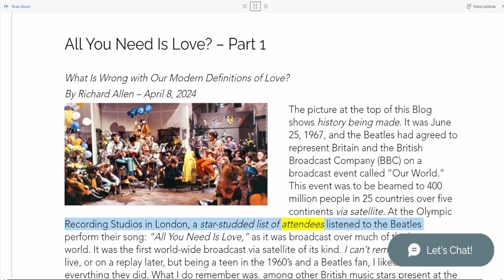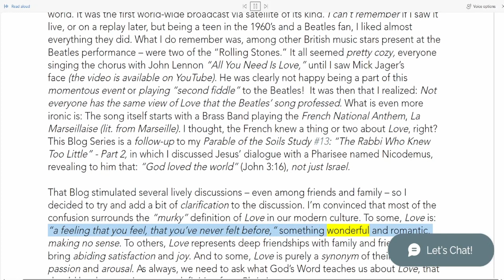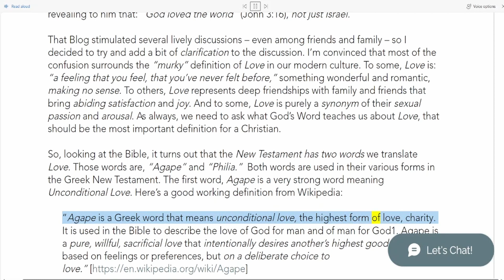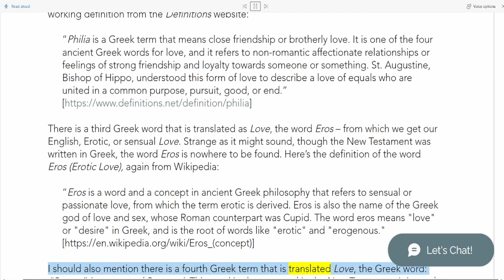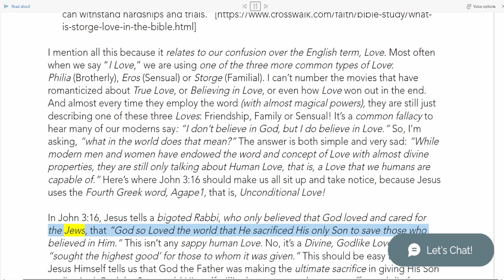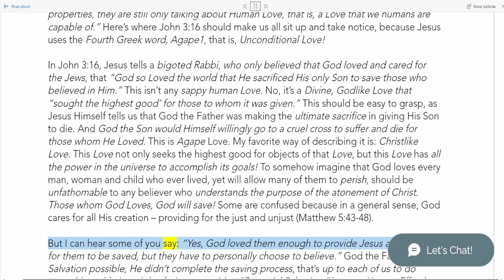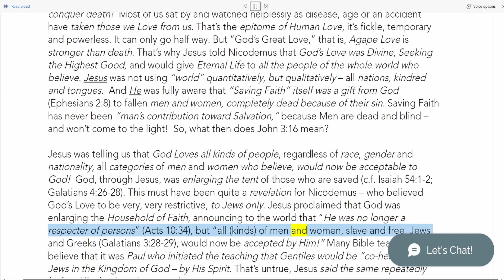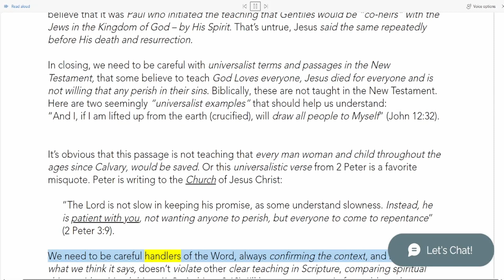What Is Wrong with Our Modern Definitions of Love?